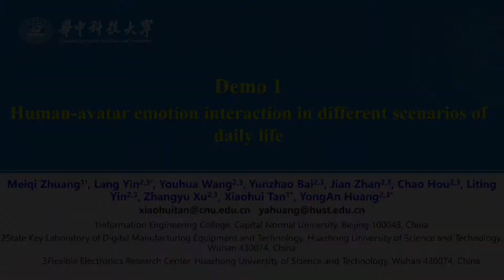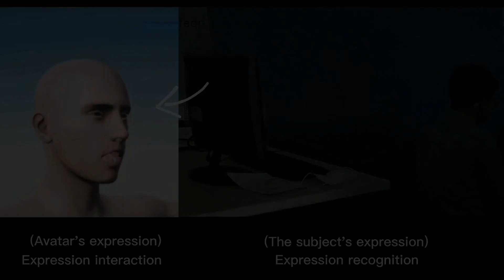Highly Robust and Wearable Facial Expression Recognition: Supplementary 2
Highly Robust and Wearable Facial Expression Recognition via Deep-Learning-Assisted, Soft Epidermal Electronics Supplementary 2